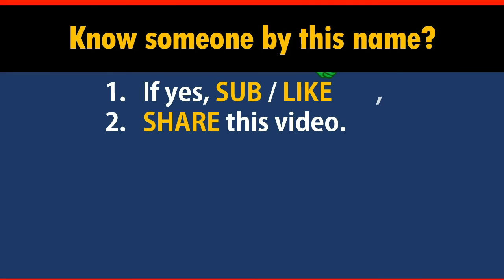How to Say Your Name HAYNES in Chinese?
*Formal* Chinese translation of your name HAYNES. This video shows how native Chinese speakers pronounce and write it (the stroke sequence in Chinese).

-- topic suggestion
-- constructive feedback
-- quick questions